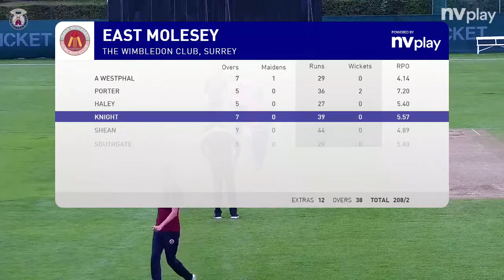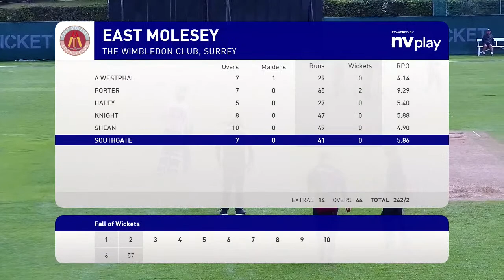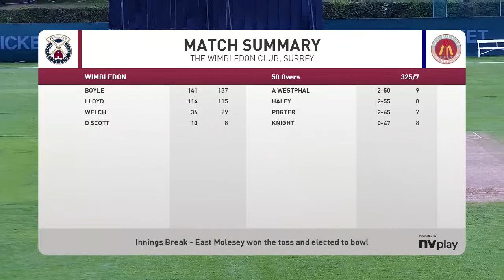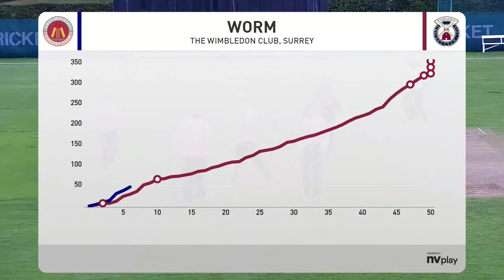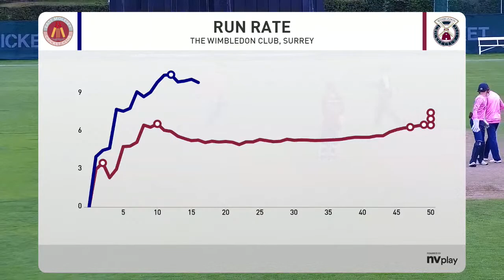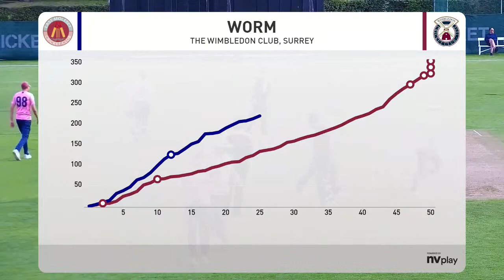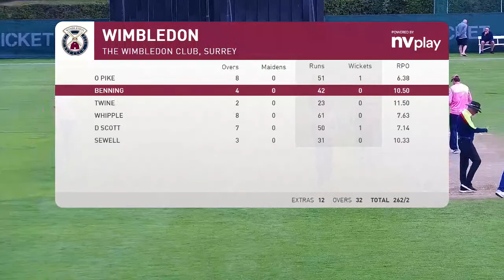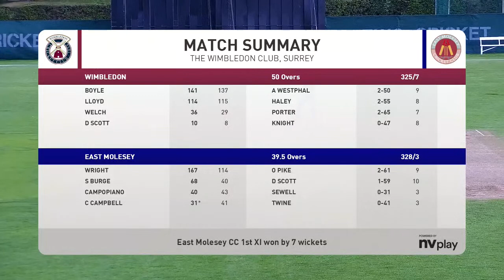Fifteenth Round of Surrey Championship 2023 - Wimbledon CC vs East Molesey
Wimbledon Mens 1st XI vs East Molesey. 50 Over match.